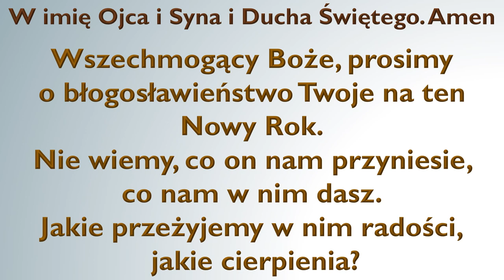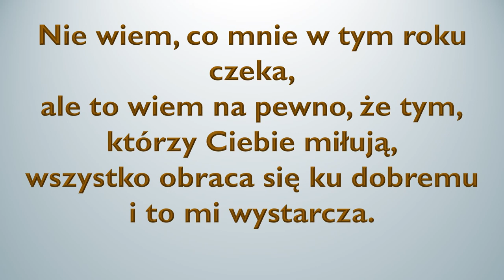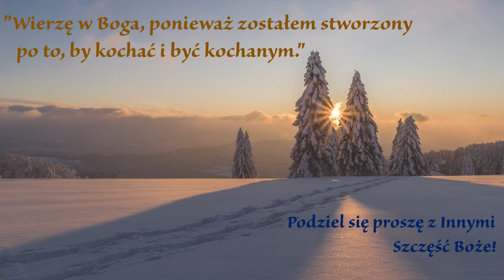Modlitwa do Pana Boga na Nowy Rok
Modlitwa do Pana Boga na Nowy Rok ( mówiona )